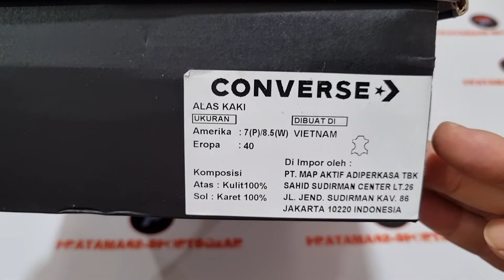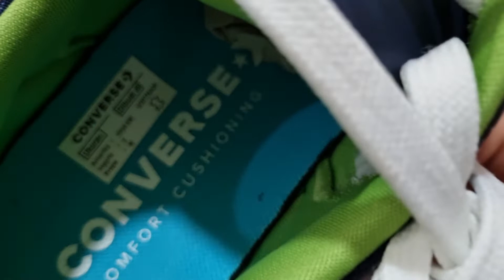Unboxing & review on feet CONVERSE RIVAL OX MIAMI VIBEZ 170899C SNEAKERS SHOES (100% ORIGINAL) NO KW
PRODUCT SPECIFICATION / DESCRIPTION :

Inspired by the original Fastbreak and Pro Mesh models, the Converse Rival is set to become a courtside prodigy. This low-profile sneaker brings synthetic leather together with mesh trim for durability and breathability. A Converse Comfort Cushioning sockliner feels great. A Star Chevron logo tops it all off.

PRODUCT DETAILS
Converse Mens Rival Ox Miami Vibez
The perfect pick for your casual outfit.
PRODUCT DETAILS :
1. Low-top
2. Upper mixed-material
3. Raised TPU Star Chevron
4. SmartFOAM sockliner for comfort
5. Original brick pattern outsole
6. 100% Original brand

NOTE:

1. SEMUA BARANG YANG KAMI JUAL 100% ORIGINAL DARI OUTLET RESMI. UANG KEMBALI 10X LIPAT JIKA PALSU.

2. FOTO ASLI, SIZE, WARNA, HARGA DLL ADA DILAPAK YA, SELAIN YANG DILAPAK BERARTI TIDAK ADA (TERJUAL).

3. TRANSAKSI 100% AMAN DAN TERPERCAYA HANYA DI BUKALAPAK & TOKOPEDIA

4. CINTAILAH DAN BANGGALAH MENGUNAKAN PRODUK 100% ORIGINAL DAN RESMI.

5. HAPPY SHOPPING...